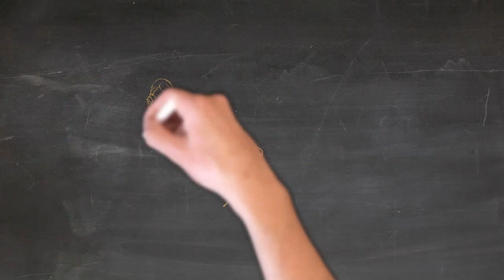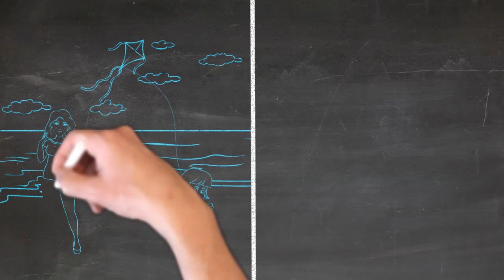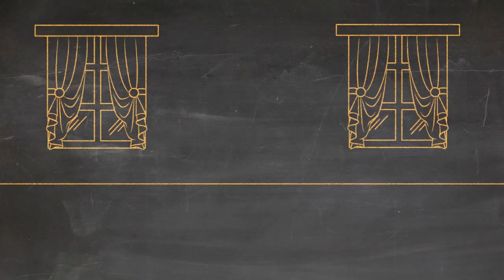Oncogeriatría: el mejor modelo de atención para el adulto mayor con cáncer / FJD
En las consultas de Oncogeriatría y Oncohematología de la Fundación Jiménez Díaz ofrecemos a los pacientes mayores con cáncer un modelo de atención especial basado en el tratamiento específico más adecuado para cada caso y situación y el trato más cuidado y humano que necesitan